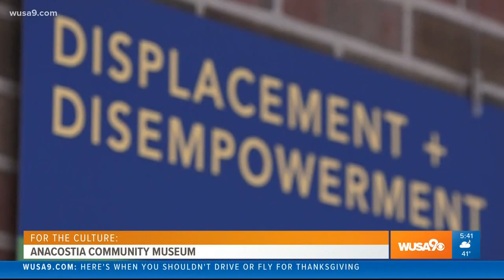For the Culture: A year of African-American stories in the DC area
The segment was launched to highlight D.C. culture, celebrate DMV residents, and discuss some of the challenges unique to the African-American experience.